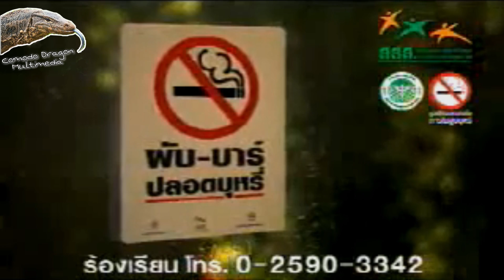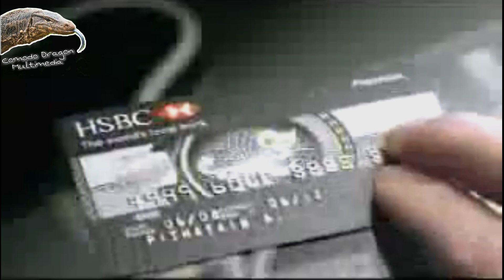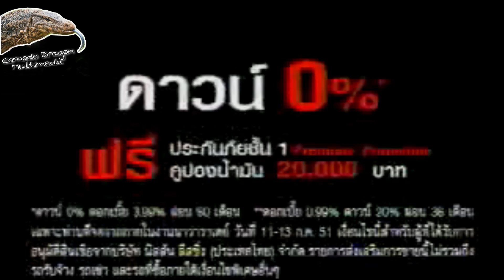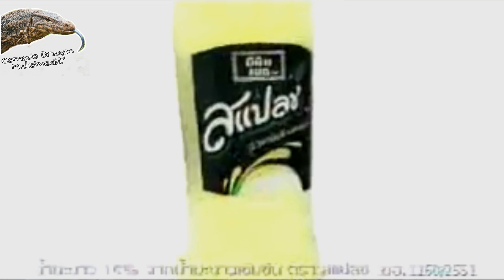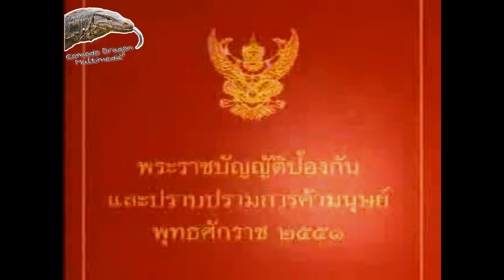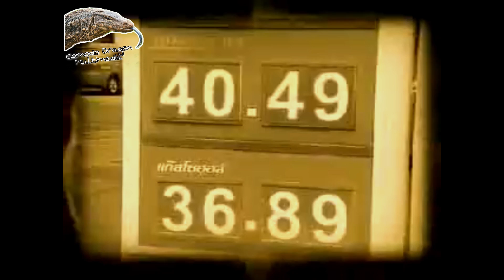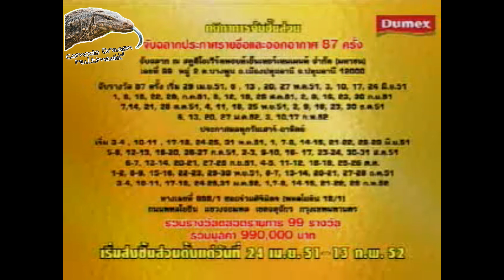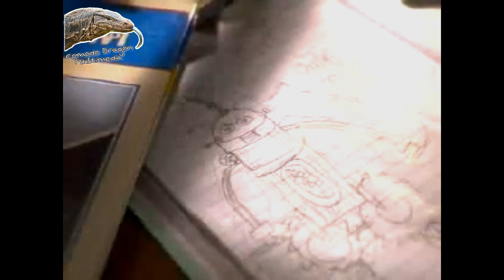โฆษณา 2551 Part 9 | โมเดิร์นไนน์ ทีวี